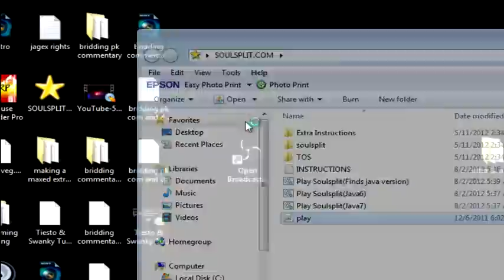bridding pk commentary with myturmnow + bloopers